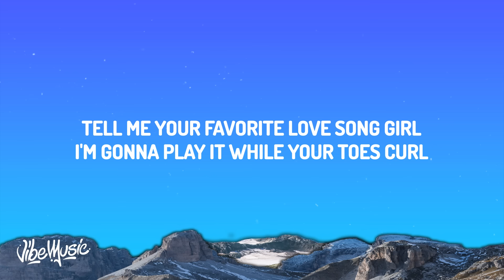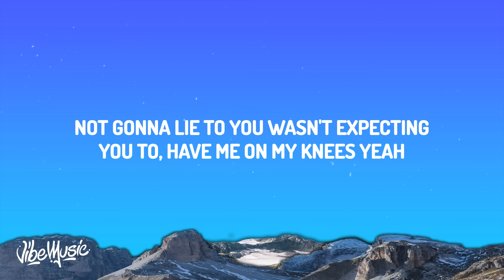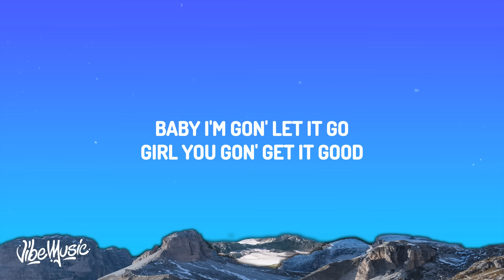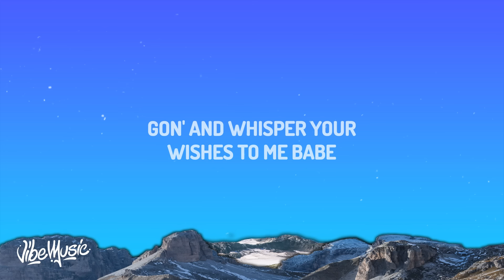Chris Brown - Beg For It (Lyrics)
Chris Brown - Beg For It

(Lyrics):
[Verse 1: Chris Brown]
Girl, girl, girl, girl, girl, g-g-girl
I woke up before the light, thinking about tonight
I can't, I can't sleep
Just a few hours ago, we had the TV on
Drowning out your screams
Tell me your favorite love song, girl
I'm gonna play it while your toes curl
Girl, what you saying? Speak your mind
T-T-Tell-Tell me what you like

[Chorus: Chris Brown, Chris Brown & Sevyn Streeter]
I'ma make you beg for it, beg for it
I'll give you what you need, only if you say please
Gon' and whisper your wishes to me, babe

Not gonna lie to you, wasn't expecting you to
Have me on my knees, yeah
I'ma gonna make you cry, tears from your paradise
And love your ass to sleep, yeah
You've got my favorite Secrets on
And I won't use my hands to take them off

I'ma make you beg for it (Yeah), beg for it
Gon' and whisper your wishes to me, babe (Do it, baby, oh)

[Bridge: Chris Brown, Sevyn Streeter, Both]
Baby, I'm gon' let it go, girl, you gon' get it good
I'ma make twenty more seconds (Oh, oh) feel like twenty more minutes (Oh, oh)
Baby, I'ma make you scream, yeah, I'm not finished yet (Yeah)
Twenty more seconds (Oh, oh), oh, you ain't gotta beg no more
I'ma give it up, I'ma give you all my love
And baby, I—
I'm gon' give you what you asking for
But if you want more, I'm gon' make you beg

(And I'll give you what you need)
(But her body, your body's telling me yes)